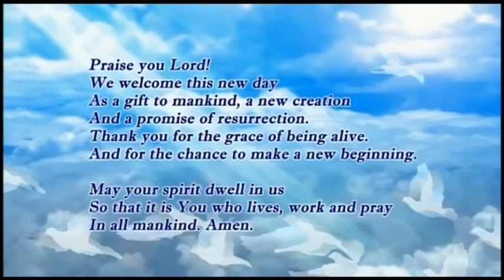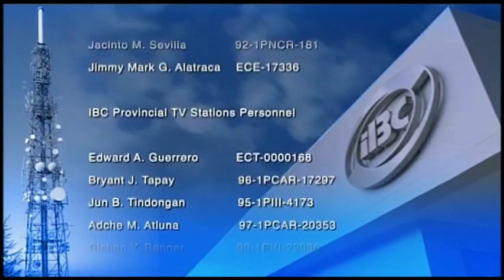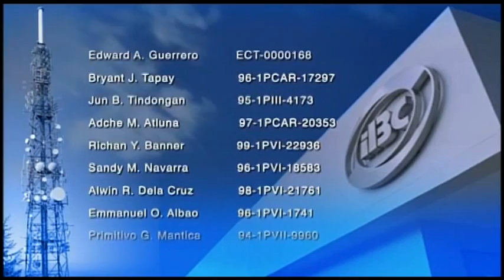IBC 13 Sign ON January 8, 2024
IBC 13 Signs ON at 5:26 AM of Monday January 8, 2024. These portions are the following:

1. SMPTE RP 219:2002 Color Bars with IBC Logo
2. Morning Prayer
3. IBC 2022 Station Notice (Sign ON Version)
4. Lupang Hinirang Produced by AFP Leadership Development Center
5. IBC 13 Station ID 2023 with Bagong Pilipinas Logo
6. IBC 13 Gender and Development Campaign